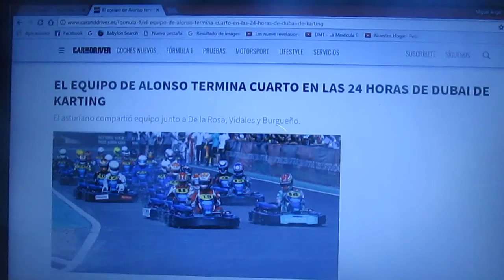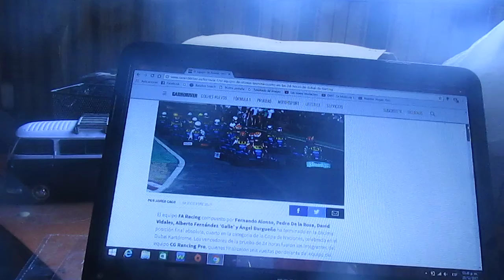Fernando Alonso fue 4° en las 24 Horas de karting de Dubai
El equipo FA Racing fue compuesto por el bi campeón español de F1 Fernando Alonso y los también españoles Pedro de la Rosa,David Vidales,Ángel Burgueño y Alberto Fernández y este equipo español de Kart terminó 4°